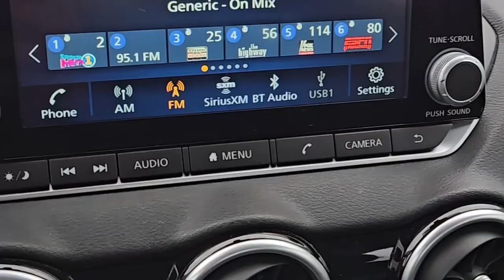The Boys! Episode 8th ( A Week in Regina – Reconnecting with Friends)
I take you along on my week-long trip to Regina, Saskatchewan, where I got to spend quality time with some of my closest friends. From catching up with Umar in Yorkton to hanging out with Yaseen Bhai, Saqib, Mohsin, Saeed, and the Cavaliers boys in Regina, it was a memorable week filled with laughter, stories, and good times. Come along as I share highlights from our adventures, local spots we explored, and the joy of reconnecting with old friends.